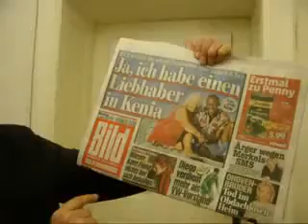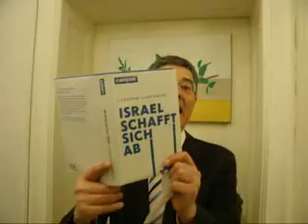Israel schafft sich ab 46/x in Lichtgeschwindigkeit 2676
Israel schafft sich ab 46/x in Lichtgeschwindigkeit 2676-- Montag, 14. Januar 2013 von Dr. Dietmar Moews als IT-Soziologe und Künstlergelehrter Einzelheiten zur Lage - live und ungeschnitten -- aus Alphons Silbermann Zentrum Berlin
Piratenthema heute: Seit dem 17. November 2012 wird das Special „Israel schafft sich ab" in loser Folge vorgestellt. Dabei werden tägliche aktuelle Medieninhalte zum Thema eingeflochten.
Süddeutsche Zeitung vom 21. Oktober 1991, Interview von Eva-Elisabeth Fischer mit dem israelischen Schriftsteller Amos Oz: „Das Schlimmste ist vorüber. Ein Gespräch mit dem israelischen Schriftsteller Amos Oz"
Gershom Gorenberg bei Campus 2012: „Israel schafft sich ab" hier seit dem 20. Dezember 2012 nun am 1.1.2013 ab Seite 126 fortgesetzt:
Rudolf Walther stellte das Buch „Israel schafft sich ab" in der Süddeutschen Zeitung vor: „Ein starkes Stück Aufklärung."Das neue Buch: Israel schafft sich ab - ist populärwissenschaftlich zugeschnitten. Es enthält Definitionen, Begriffserklärungen, Register, Abkürzungen, Interviewangaben usw. Fußnoten und Zitatquellen in nachvollziehbarer Weise - das neue Buch von Gershom Gorenberg über den Verrat der israelischen Regierung an den eigenen religiösen und staatsrechtlich-demokratischen Werten.
Dietmar Moews meint: Graumann sagt dumme Sachen über Antisemitismus - das schadet der Moral in der Völkerverständigung.